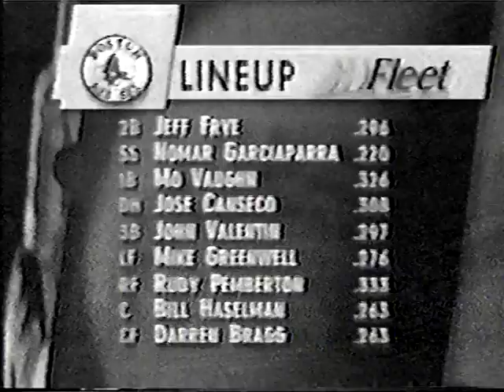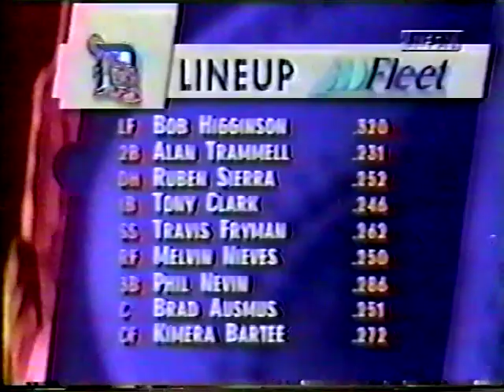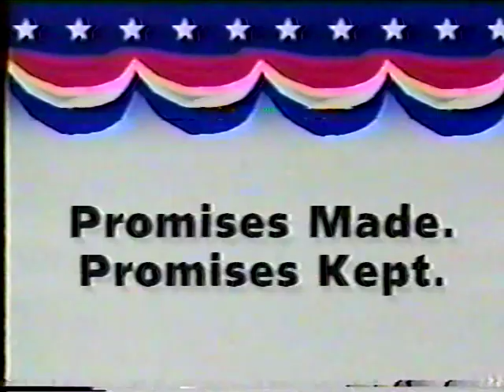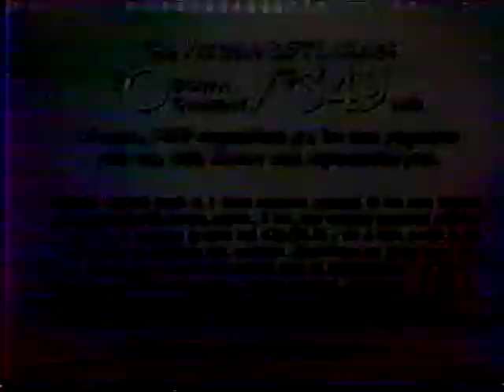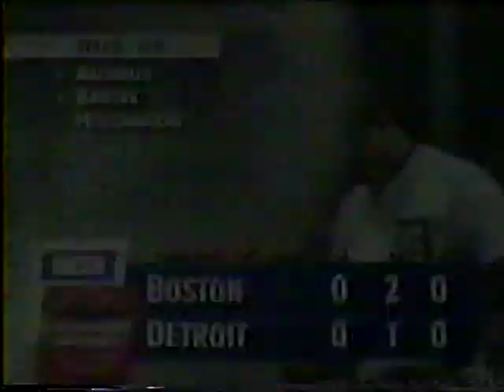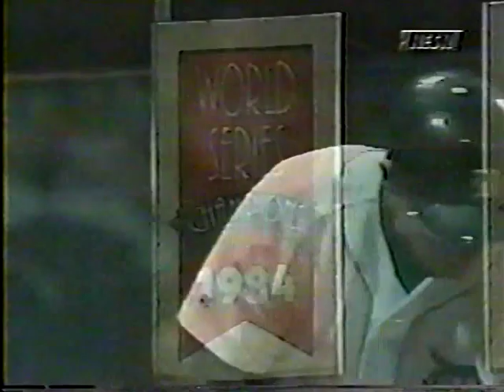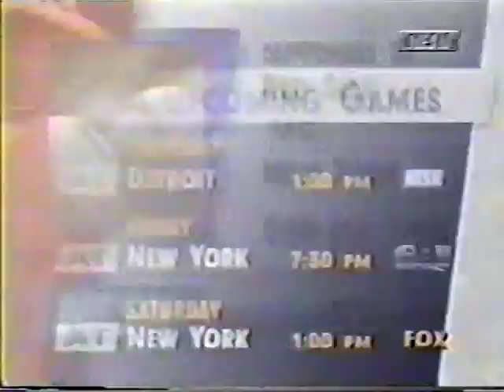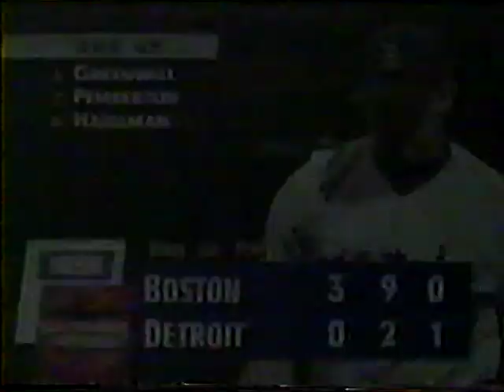09/18/1996 Boston at Detroit (Part 1)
Roger Clemens vs Justin Thompson